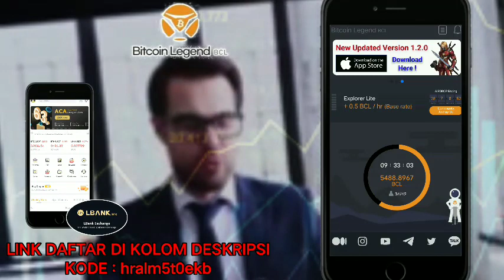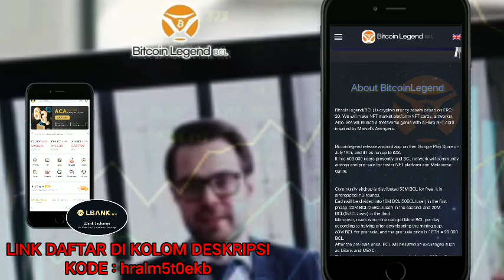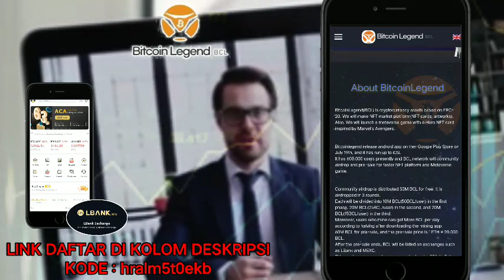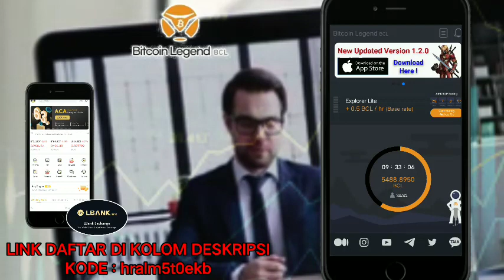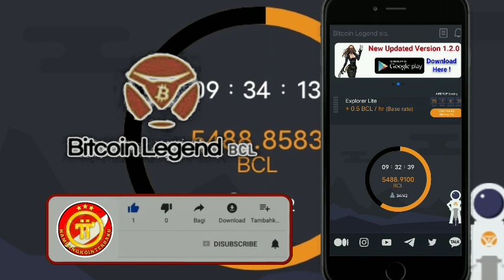bitcoinlegend Siap-siap Listing $0.75 ke Lbank dan Info Airdrop BCL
BitcoinLegend bukan aplikasi penambangan tetapi juga game metaverse dengan kartu Hero NFT yang terinspirasi oleh Marvel&#39;s Avengers. Airdrop skala besar dan pra-penjualan adalah Live.
Bergabunglah dengan BitcoinLegend untuk mendapatkan 10 BCL gratis.
Kode yang direkomendasikan : hralm5t0ekb